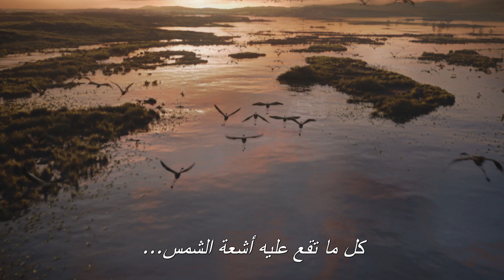الأسد الملك 2019 | Disney Arabia | The Lion King Trailer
Watch the brand new trailer for The Lion King, in cinemas July 2019.

Welcome to the Disney Arabia YouTube Channel, where you can find all official video content from all the Disney movies and characters you know and love.
Do you want to learn more about your favourite Disney and Pixar movies?